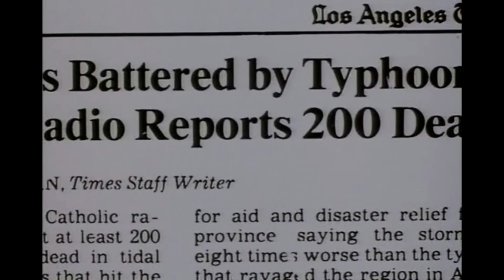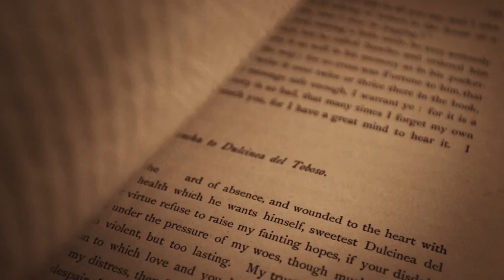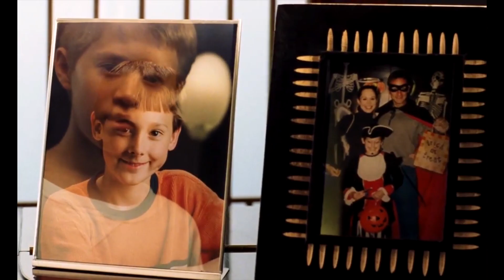Quando Fazer Cinema Vira Coisa de Maluco?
Fazer cinema já não é algo fácil nem barato, mas alguns cineastas parecem extrapolar qualquer noção de bom senso ao insistir nas mais complicadas produções. Até que ponto vale a pena insistir num sonho, numa visão? Qual é o limite ético e os riscos que um diretor pode colocar a equipe e a si mesmo para fazer algo que no fundo não passa de ficção? Se é óbvio que segurança e profissionalismo nunca é demais, também é difícil não admirar o esforço sobre-humano de artistas e suas obras que existirão para sempre.